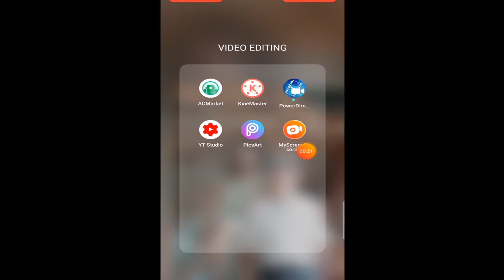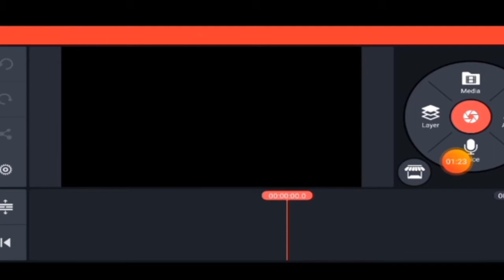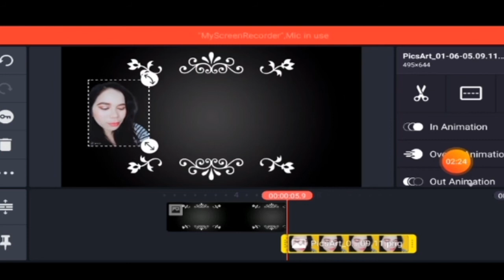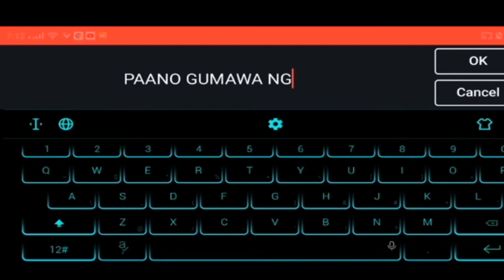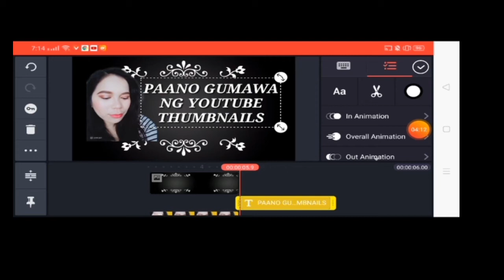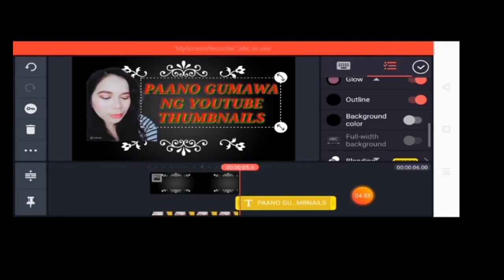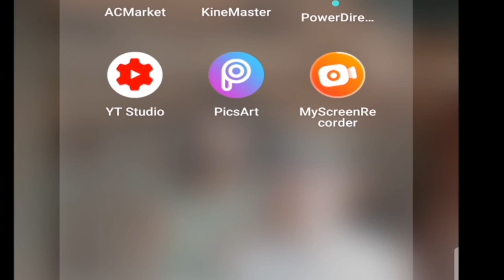EASY WAY KUNG PAANO GUMAWA NG YOUTUBE THUMBNAILS | HOW TO MAKE YOUTUBE THUMBNAILS